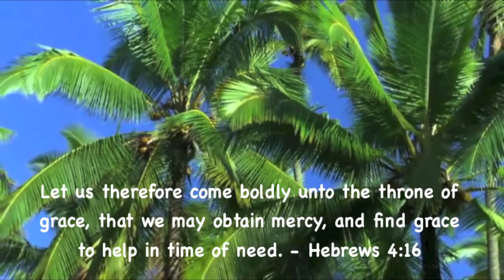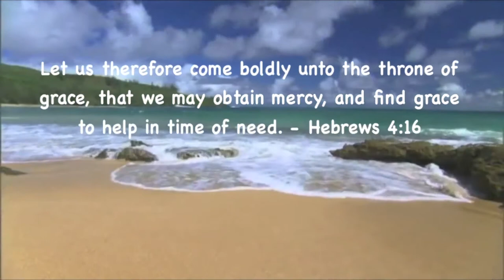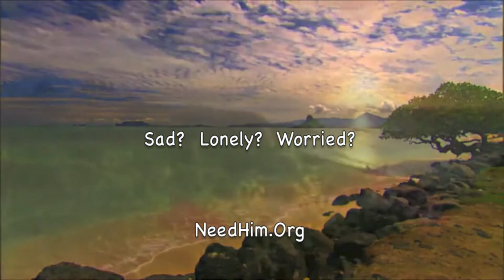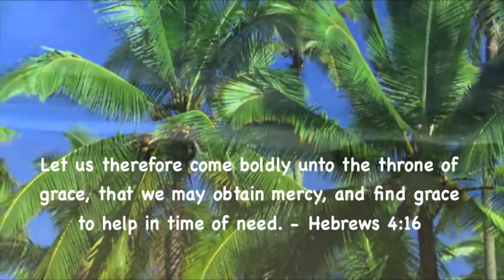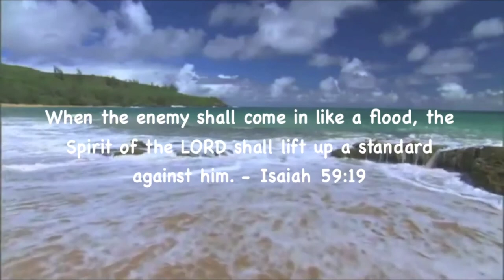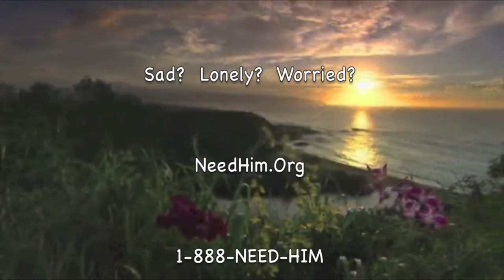Tracy's Theme - Spencer Ross!!! [HD]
Tracy's Theme is a 1960 song by Howard S. Richmond performing under the name "Spencer Ross". It was the B-Side to Percy Faith's Theme From A Summer Place, however radio stations flipped it and it was eventually released as a single, peaking at #12 on the Billboard Hot 100 and ending up as the #81 Year-End Hot 100 single of 1960.

Prof Howdy

Google: T3H7P12H

Google: T3H7P12H